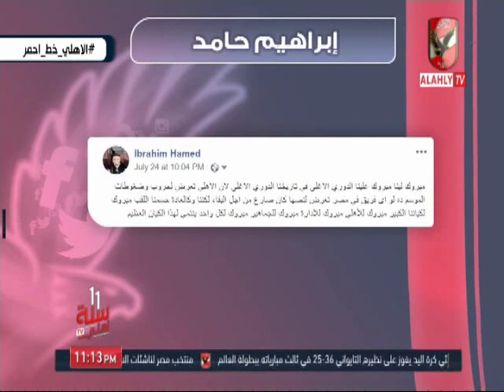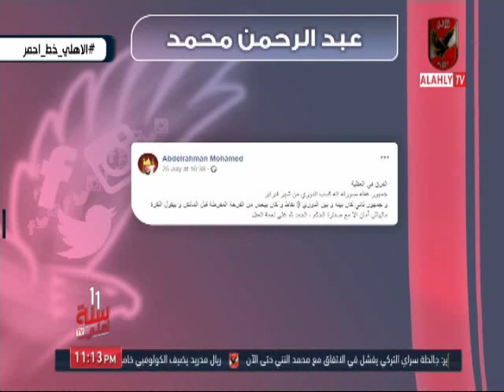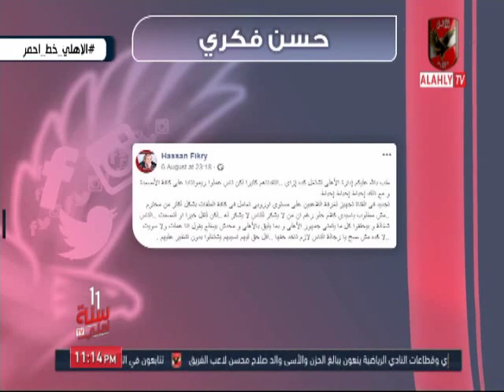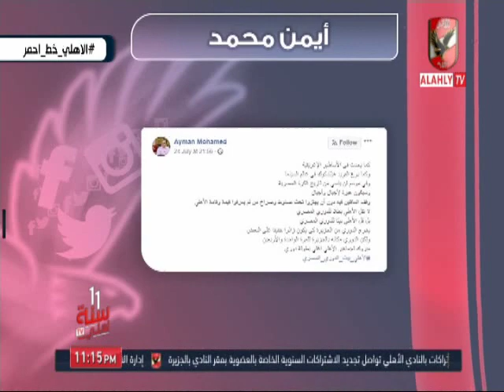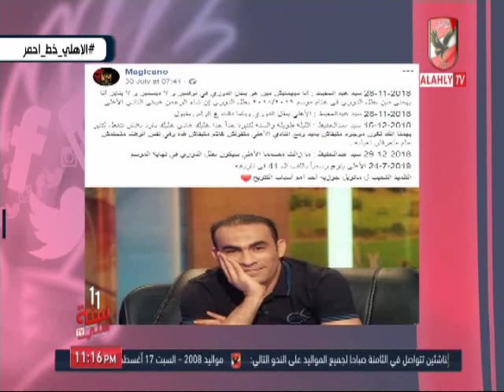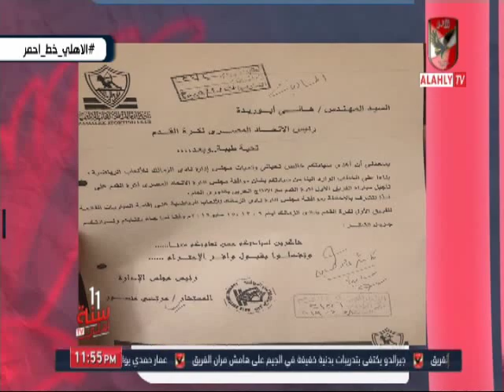حلقة الاهلى خط أحمر 9-8-2019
التردد: 12341 أفقي.
القمر: نايل سات.
معامل الخطأ: 5/6.
معدل الترميز: 27500